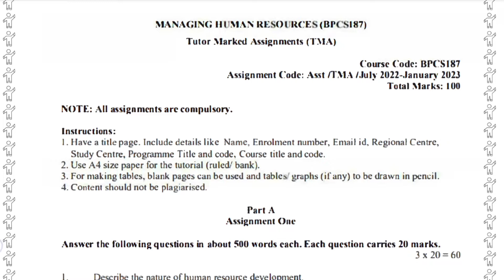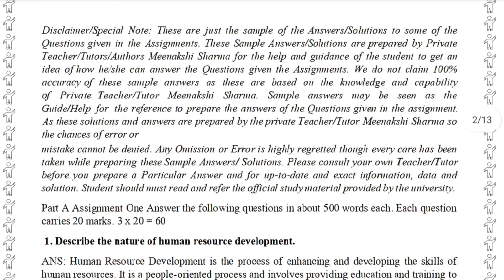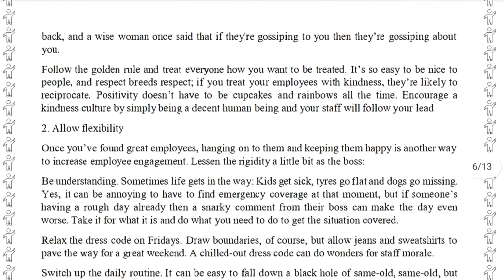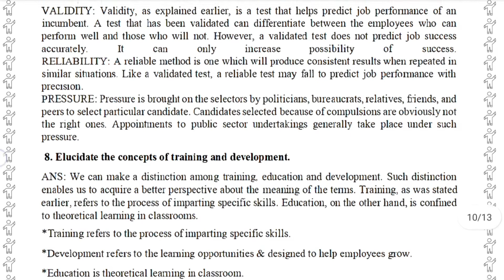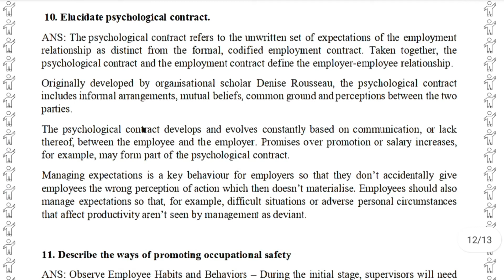BPCS 187 SOLVED ASSIGNMENT 2022-23 | BPCS 187 SOLVED ASSIGNMENT 2022 23 IN ENGLISH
ASHISH VERMA

ASHISH VERMA

👉 ALL CERTIFICATE

👉 IGNOU